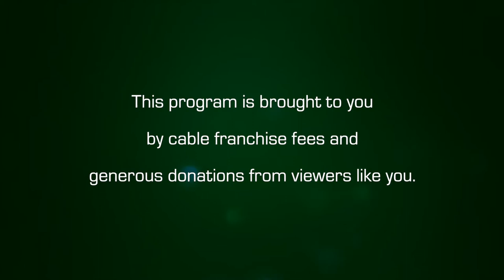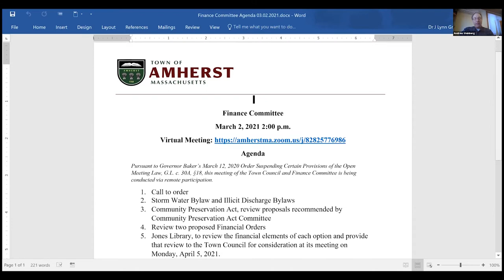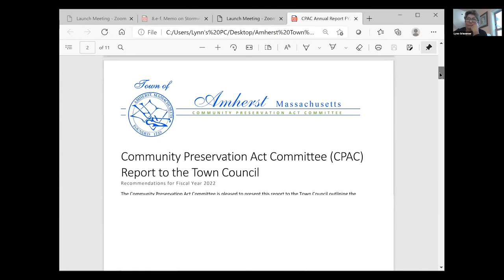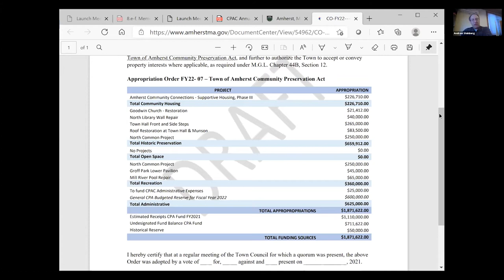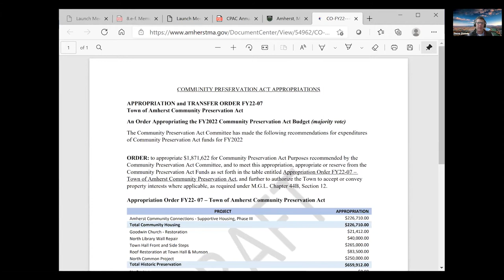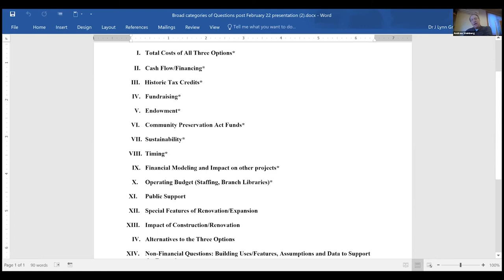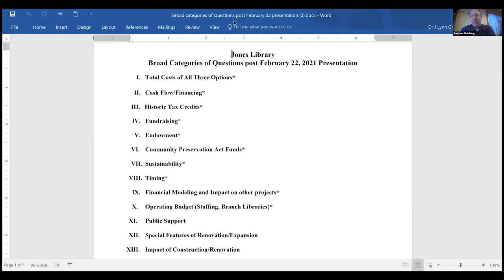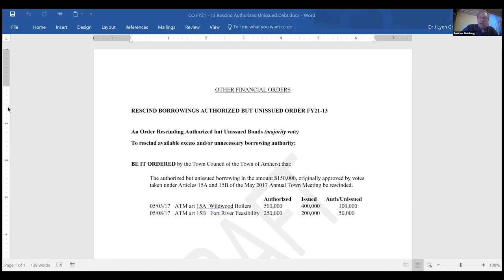Amherst Finance Committee: March 2, 2021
The meeting of the Amherst Finance Committee on March 2, 2021.